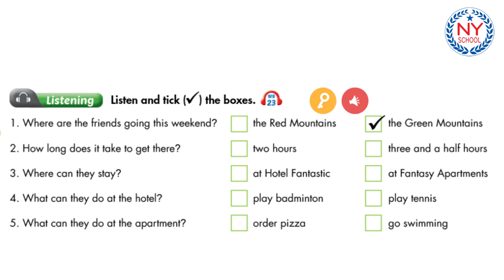[NYSHOOL] Page 44 - Grade 6 - WB iLearn Smart World - UNIT 8 - LESSON 1 - Track 23 (CÓ ĐÁP ÁN)